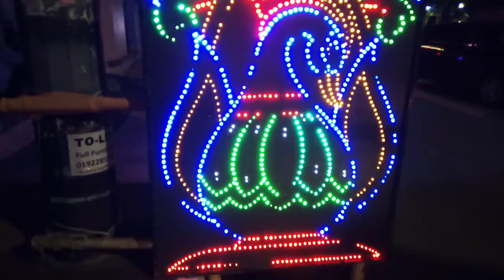Decorator Lighting | Tree Lights | Fancy Light | Outdoor Led String Lights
Decorator_ Lighting
Tree_ Lights
Fancy_ Light
Outdoor_ Led_ String_ Lights
Outdoor_ Tree_ Lights
Outdoor_ Candle_ Lanterns

Corporate Gift Ideas | Promotional Gifts | Promotional Merchandise | Business Gifts | Custom Promotional Products

COMMITMENT